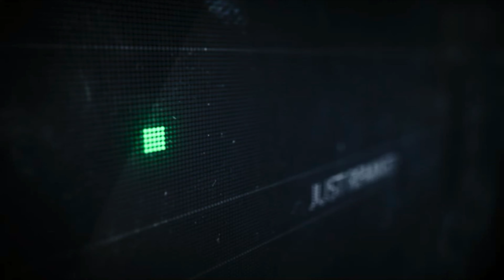Hardwell vs. Gotye - Spaceman That I Used To Know [4K]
Hardwell vs. Gotye - Spaceman That I Used To Know